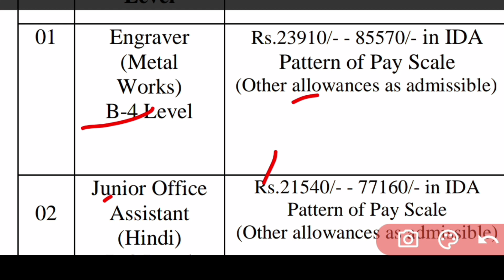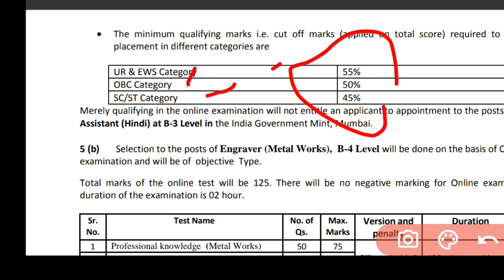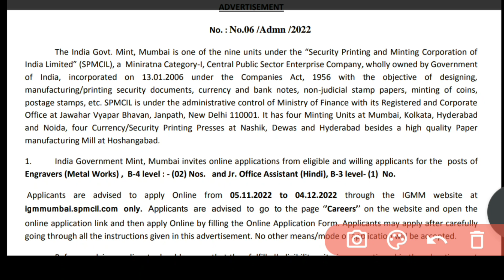Indian Government Mint recruitment 2022 | Igm Mumbai recruitment 2022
notification link 2021

Indian government mint Mumbai vacancy
Igm mumbai careers,
Igm mumbai vacancy 2022,
Igm vacancy 2022,
Igm Mumbai recruitment,
Igm Mumbai recruitment 2022,
Indian government mint recruitment,
Igm Mumbai online apply process,
How to fill applications form igm Mumbai,
Apply online igm Mumbai,
Igm mumbai apply,
Igm Mumbai apply process,
Spmcil vacancy 2022,
Spmcil
Igm mumbai total forms fil
Cnp joa vacancy 2022,
Cnp nashik job 2022,
Cnp nashik bharti 2022,
Cnp nashik junior Techni
pmcil vacancy admit card download,
Spmcil admit card,
Spm delhi vacancy,
Spm delhi admit card,
Spmcil vacancy apply kaise kare ,
Spmcil vacancy form fill process,
Spmcil online form fill karne ki process,
Spmcil vacancy 2021,
Spm vacancy 2021,
Spm vacancy notification 2021,
Security paper mil vacancy 2021,
Indian security press vacancy 2021,
Isp vacancy 2021,
Spm dehli vacancy 2021,
Spm dehli juniour office assistant vacancy 2021,
Spm joa vacancy 2021,.
Spm joa vacancy,
dehli job,
dehli vaca
Junior office assistant typing test result, Bnp dewas junior office assistant typing test,

Educational kranti
teligram group